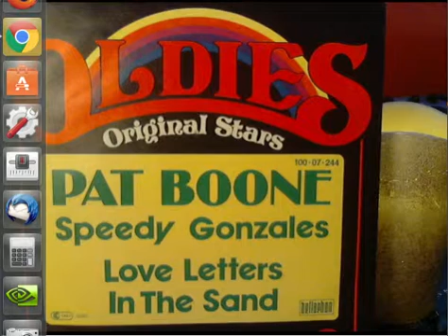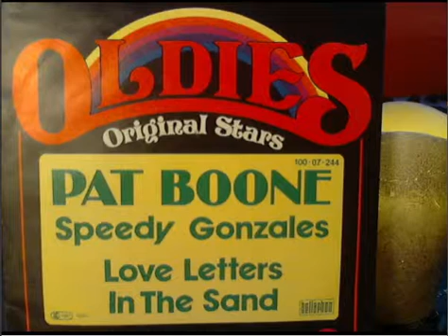Pat Boone Speedy Gonzales